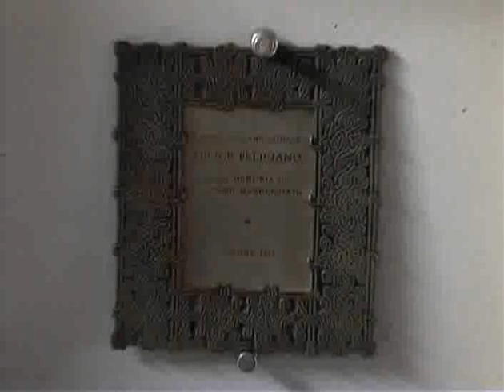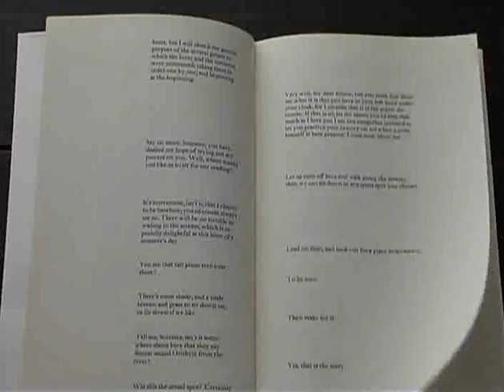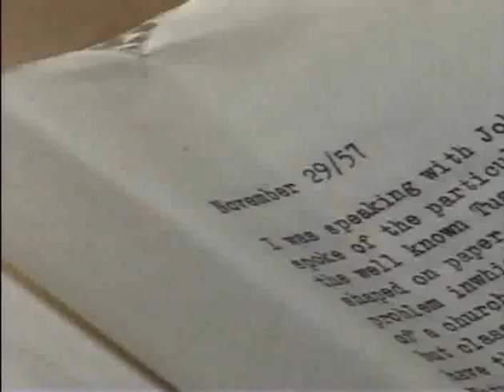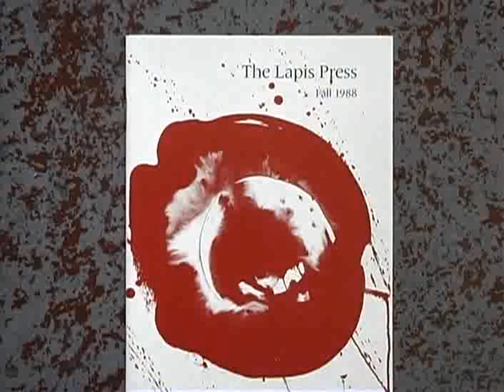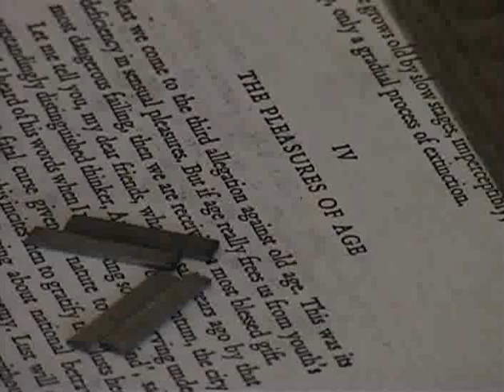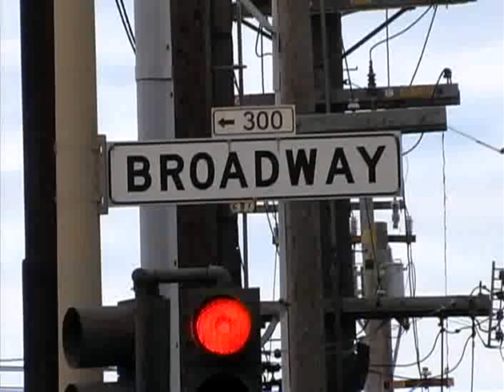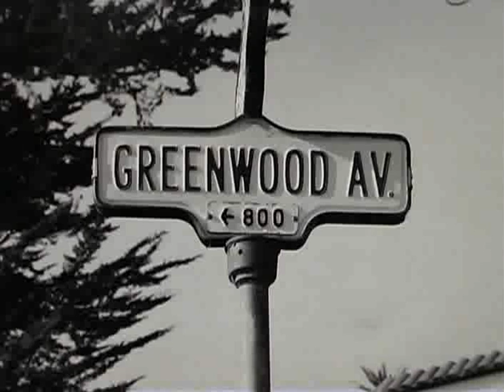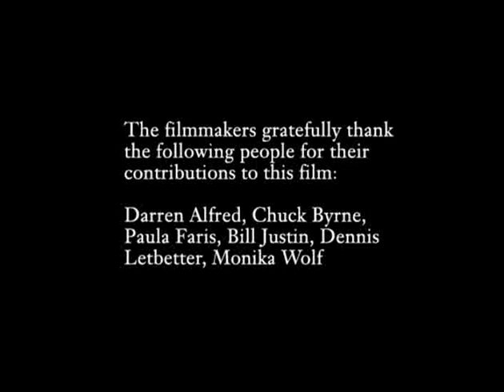Jack Stauffacher, Printer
A short documentary about San Francisco printer and typographer Jack Stauffacher by Jim Faris, completed in 2002.